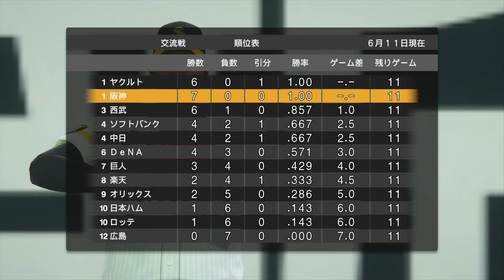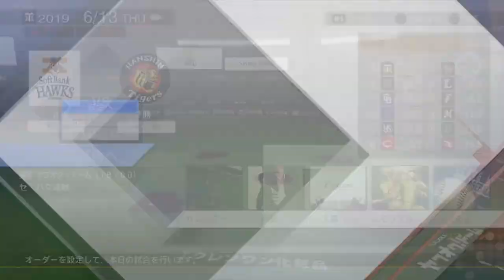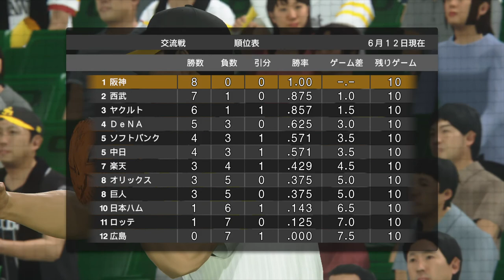阪神タイガース プロ野球スピリッツ2019 2020.01.31(金) その4